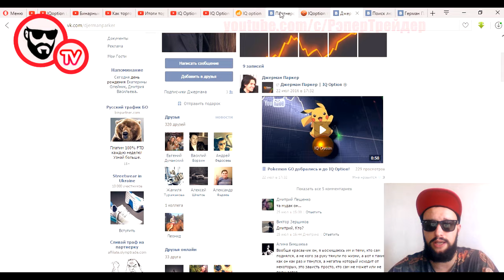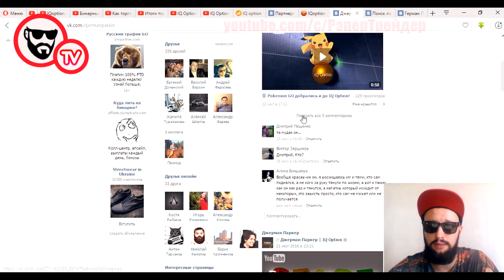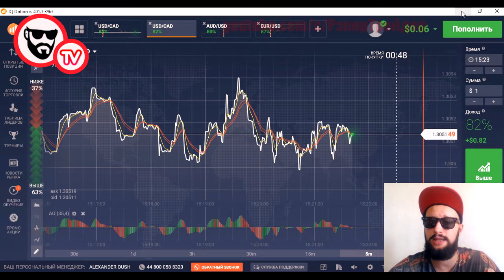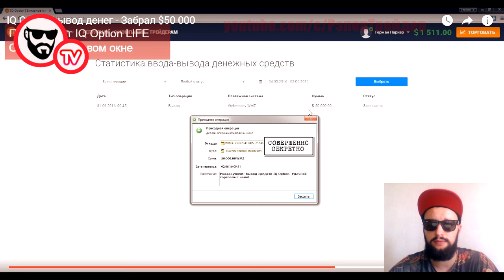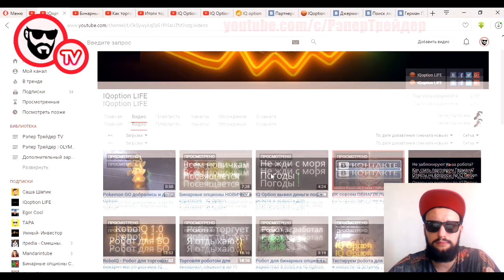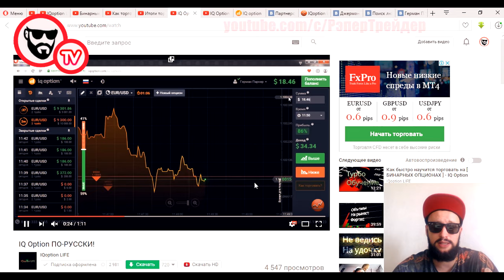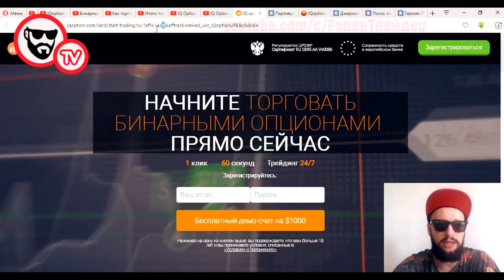Рэпер Трейдер - Разоблачение IQoption LIFE